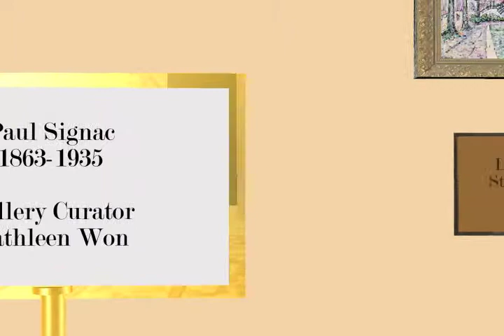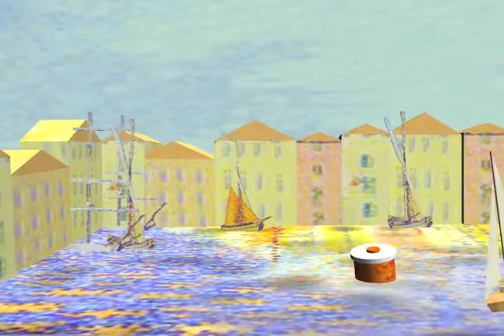Signac Gallery (2013)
For the art history portion of my multimedia major, I researched Paul Signac of the Impressionist Period and created a 3D animation gallery using Strata. This was one of the fifteen galleries that were created to be shown at the Multimedia Night at the Movies.